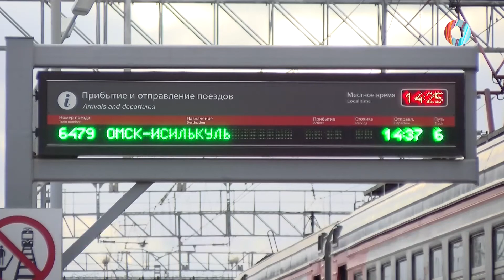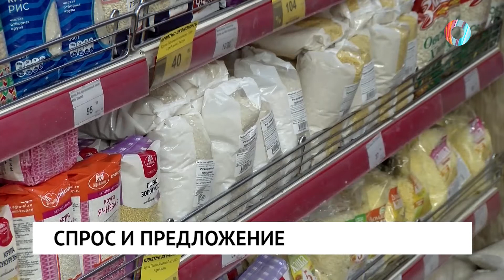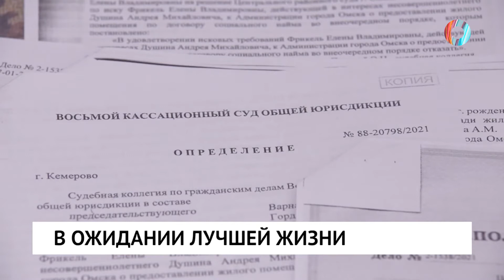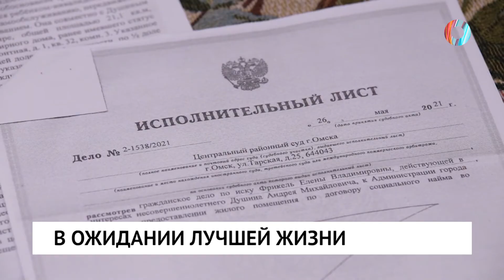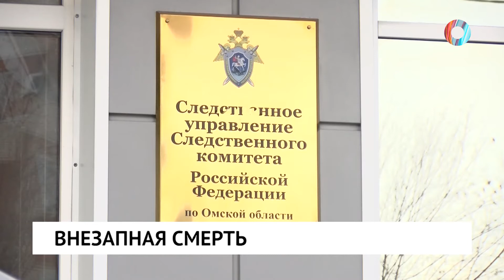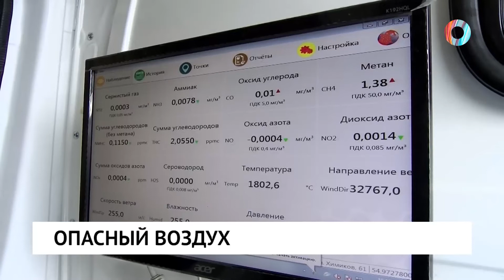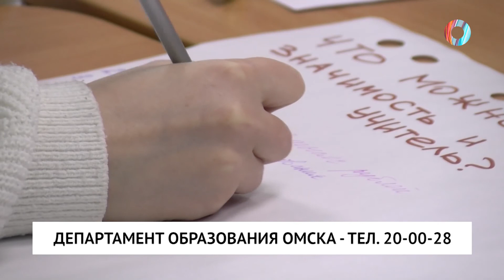Новости от 22.03.2022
Причины устанавливаются. 14-летний подросток внезапно скончался в супермаркете.

Что дальше произойдёт с ценами на сахар и продовольствие в Омской области?

Омичи пытаются добиться доступного жилья для своего ребенка-инвалида.

Престиж и новые стандарты. О чем решились рассказать молодые омские педагоги?